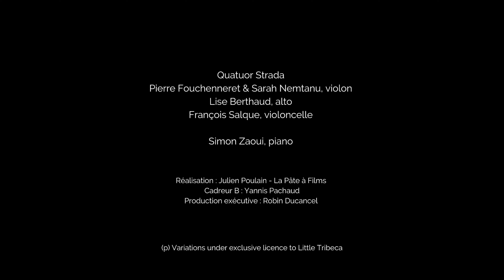Gabriel Fauré: Quintette pour piano et cordes op. 115 III. Andante moderato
Quatuor Strada
Pierre Fouchenneret & Sarah Nemtanu, violon / Lise Berthaud, alto / François Salque, violoncelle
Simon Zaoui, piano

Réalisation : Julien Poulain - La Pâte à Films
Cadreur B : Yannis Pachaud
Production exécutive : Robin Ducancel

Avec le soutien du ministère de la Culture, Variations, Prima La Musica !, Adami, Spedidam, Centre national de la Musique, de la fondation Cordes sensibles et de généreux donateurs.

(p) Variations under exclusive licence to Little Tribeca

Simon Zaoui, Pierre Fouchenneret et Raphaël Merlin reprennent leur route fauréenne, complétant ainsi l’intégrale de la musique de chambre entamée en 2018 avec le premier volume des « Horizons » (AP162).
Loin des tendances du XXe siècle naissant, la musique pour piano et cordes de Fauré témoigne de la singularité de son langage, balançant sans cesse entre passé et avenir.
En compagnie de l’altiste Marie Chilemme pour les deux quatuors avec piano, et des membres du Quatuor Strada pour les quintettes et le quatuor à cordes, les trois amis livrent une version longuement mûrie de ces grands chefs-d’œuvre, enregistrés pour la première fois sur le matériel de la nouvelle édition Baerenreiter.